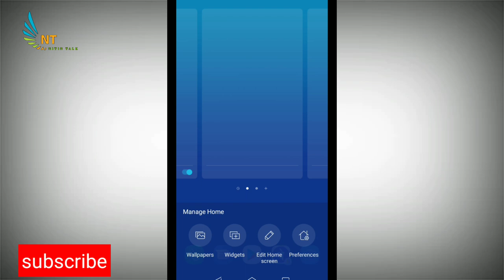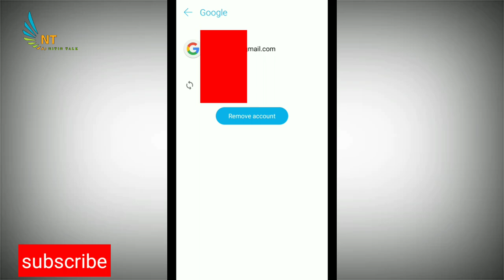how to remove gmail id form android|how to remove gmail account from android phone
Aplogo ka fir se ek bar swagat hai apke priye YouTube channal nitin talk e pr or aj ham log shikhe ge ki apne gmail id ko playstore se kaise remove karte hai
1.How to remove Play Store account

play store ki id kaise delete kare
play store se account kaise delete kare
play store id delete kaise kareplay store ki id kaise banaye
play store id delete
play store gmail account delete
play store me id kaise change kare
play store
play store id
play store account kaise delete kare
how to delete play store account

To chaliye video me dekhte  te hai

 nitin talk